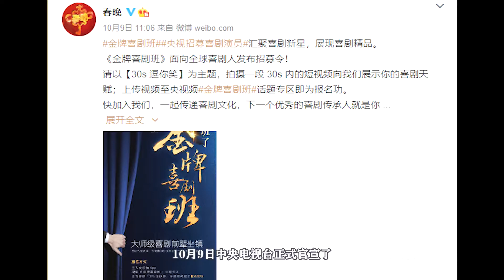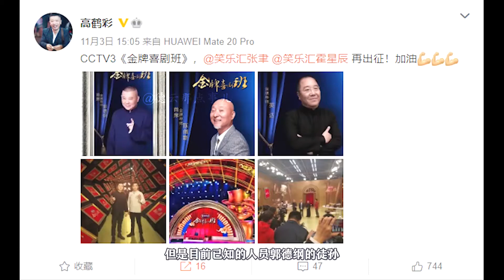郭德綱變身導師再登央視，德雲社終於得到認可，此次節目絕無內定